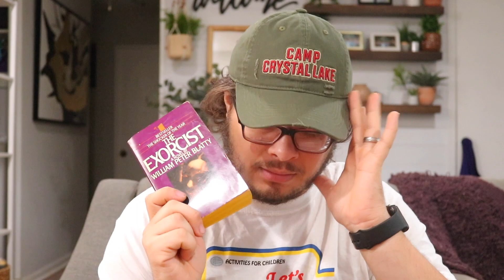my Top 5 Classic Horror books ranked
▪️BOOKS MENTIONED▪️

The Exorcist
Amityville Horror
Silence of the Lambs
Rosemary's Baby

-SD card
-hand held tripod